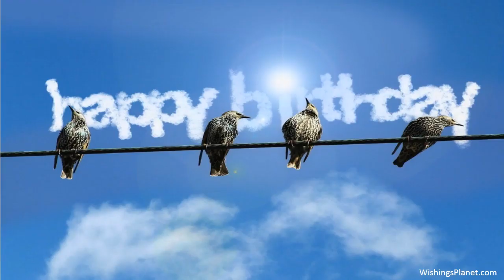Happy Birthday to Gina